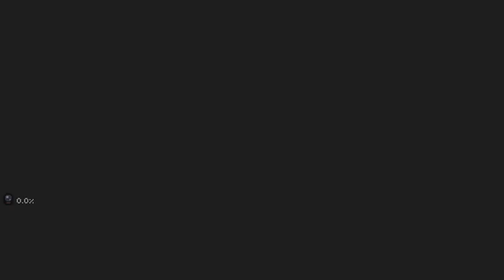The binding of isaac: repentance прохождение нуба (60 часть)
Первая Бестия🥳 И ТЛилит

Damocles API
"? " Marked Tinted Rocks
Enhanced Boss Bars
Antibirth music+++
Bestia
Blue Baby's Wardrobe+
Boss Rush wave counter
Change Siren into Miku
Completion Mark Reminder
Custom Mr Dolly's
Damage Multiple Stat
Dogma BLYAAAAAAAA
Extra animated portraits
First Treasure Custom Quality
Funny heart sounds
Garry's mod death animation
Good Trip
IQ (winstreak replacement)
Man bombs
Neonomi yells ABADDON
Old Wardrobe
Planetarium Chance
Pre-Repentance Brimstone sounds
Range fix for Bones & sword
Regret pedestals
The Specialist for good items
TimeMachine
Unique MEGAIsaac
Utility commands
Visible challenge unlocks
Soulja boy coins